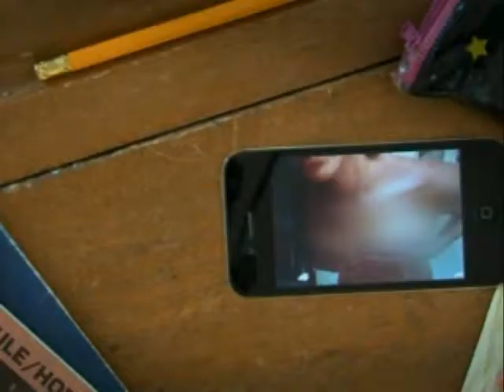NEWCAP NEWS AND SPORTS OCT 14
Robbery Suspects, Sexting, 44th st. Construction, Football Lights.
Rohan Rage Hi-lites, Bobcats results, Bandits results, Universal Heat Results, AAA Bobcats Results, Chargers vs. Mustangs.